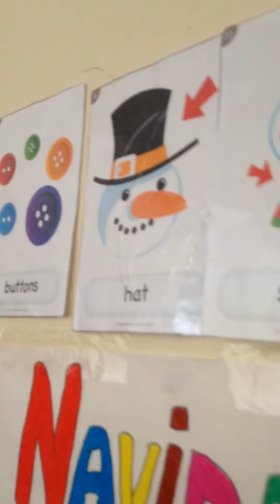1ºC I´M A LITTLE SNOWMAN